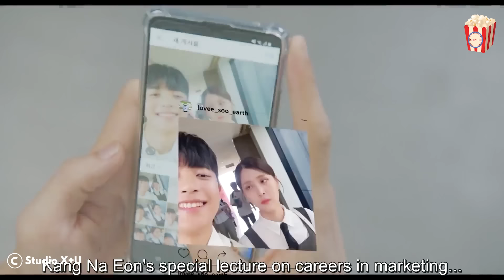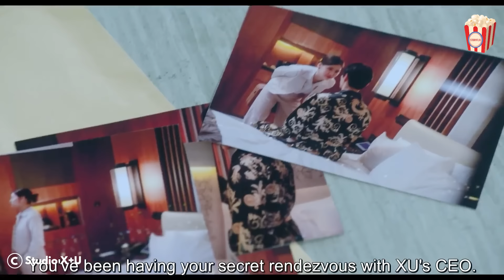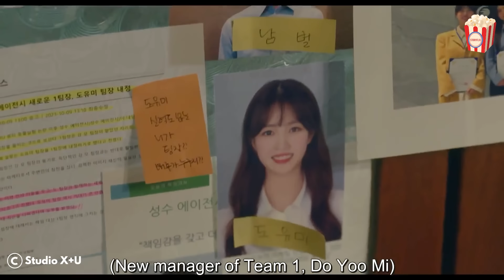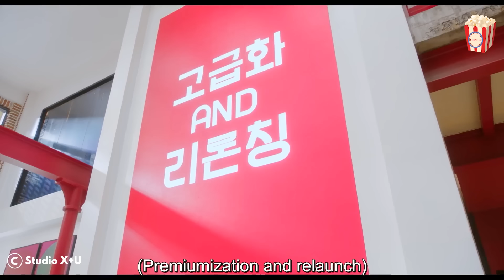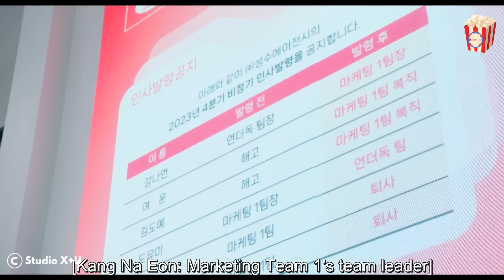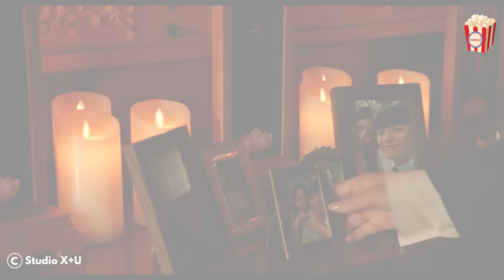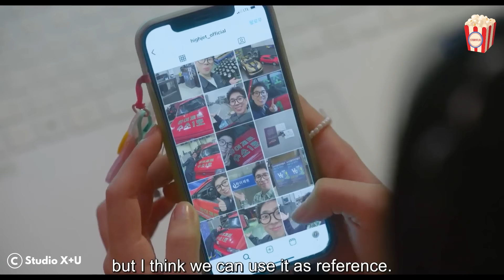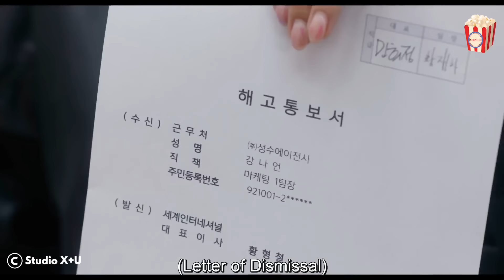They initially hated each other, but everything changed when they magically swapped bodies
So Eun Ho is the oldest intern in charge of the marketing agency and is known for his cuteness and youthful appearance. Despite living life as a 'YOLO' enthusiast, he unexpectedly entered the job market and began his internship. He clashes with his boss, the workaholic Kang Na Eon, at every turn.

Succeeding in every project she takes on, Kang Na Eon is the youngest marketing team leader and a living legend in the industry. She started out as a public recruiter, climbing the corporate ladder to become an executive, all while sacrificing friendships and love for success. However, her life takes an unexpected turn when she becomes entangled in an incident with an intern she initially thought was foolish, completely turning her world upside down overnight.

What will unfold as the souls of two people who hated each other because of their very different values swap bodies following an unexpected kiss?